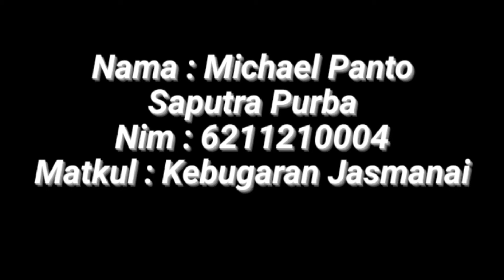TUGAS KEBUGARAN JASMAMI